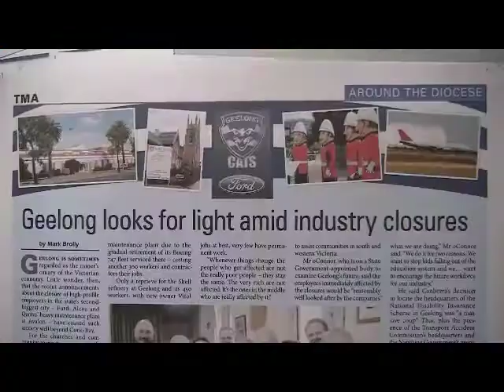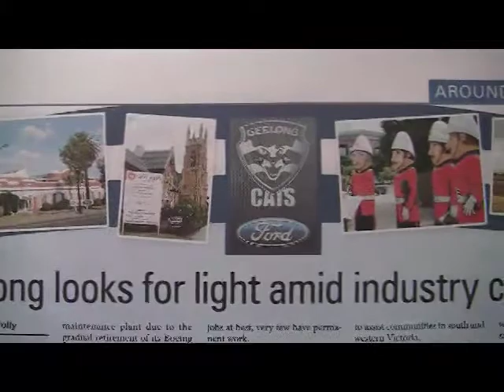Conversations with the Archbishop May 7: The demise of manufacturing in Australia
On Wednesday 7 May, Archbishop Philip Freier will be joined by the Hon Clare O'Neil, Labor MP for Hotham, and Professor Ian Harper, a partner with Deloitte Access Economics, to discuss the demise of Australia's manufacturing industry.

Watch this short video to see Archbishop Freier and Professor Ian Harper on why this is such an important discussion.